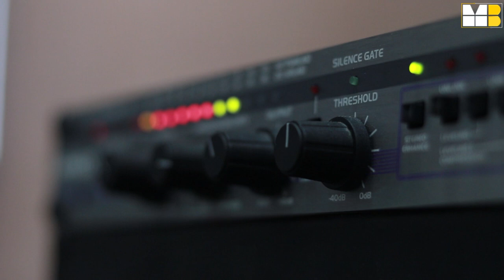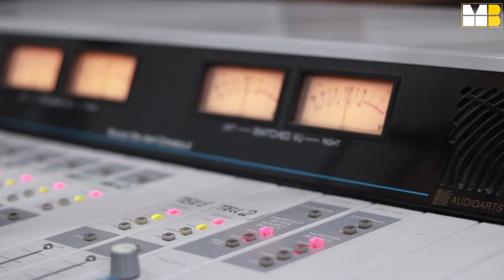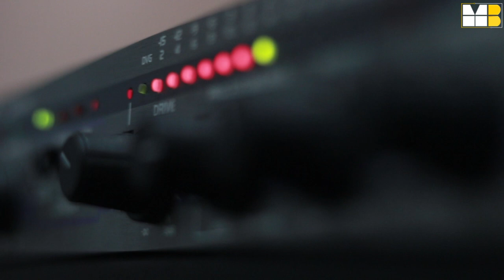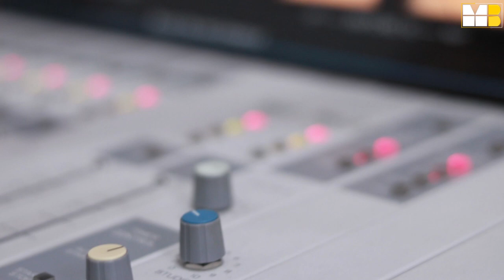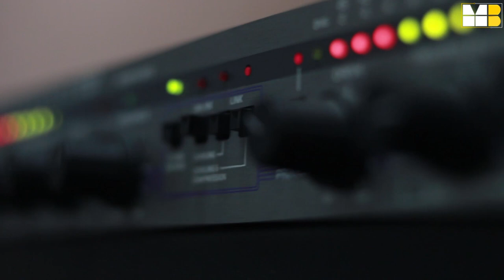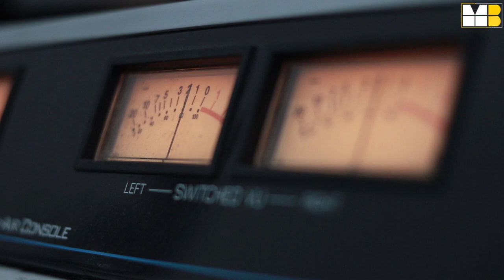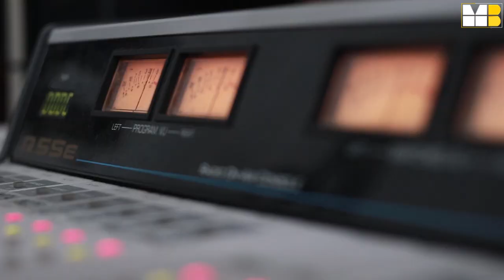art-FM სანდრო (DRO) ფოფხაძე და ალექსანდრე (Kordz) კორძაია